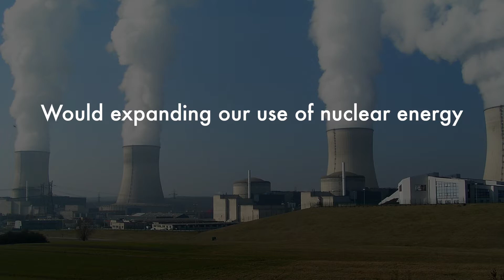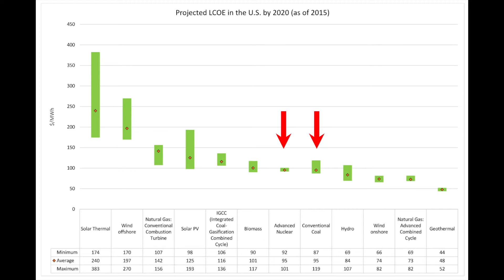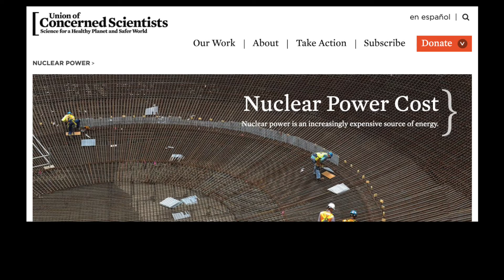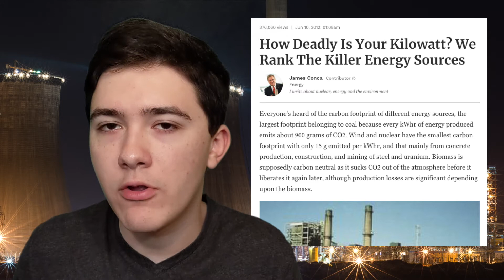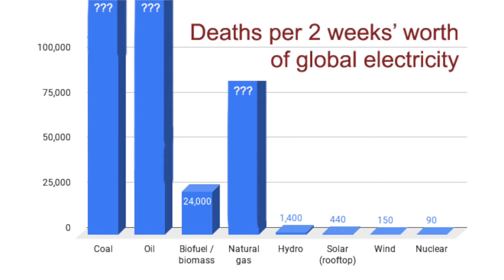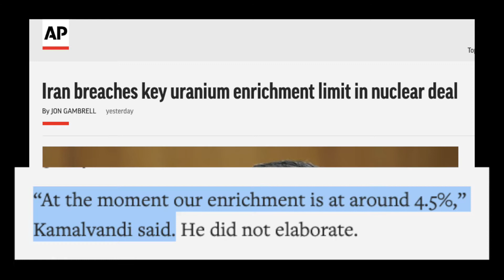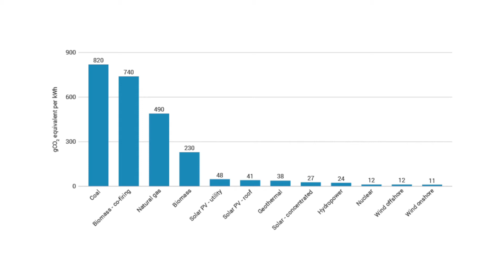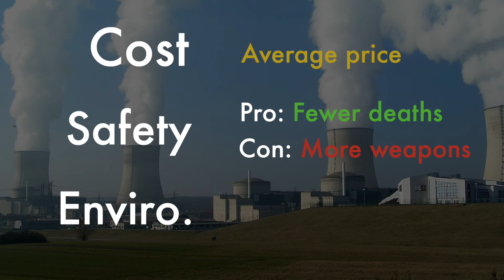Can We Spread Nuclear Power Without Another Chernobyl?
I tried to pet a dog from Chernobyl, but now my hand is glowing. I’m sure it’s fine...

And here's an interesting Ted Talk, recommended by JimselDiesel, that clears up some common myths/fears about nuclear energy:

Also, if you want to learn about cool reactor designs, try to find the PBS-NOVA documentary "The Nuclear Option." It was available on Netflix but I think it got removed…

And I do recommend HBO’s "Chernobyl." While it oversimplifies certain things (like I do in my videos), it’s a really cool show overall.

Okay, I think that's it for now. Everything below this point is just copyright stuff.